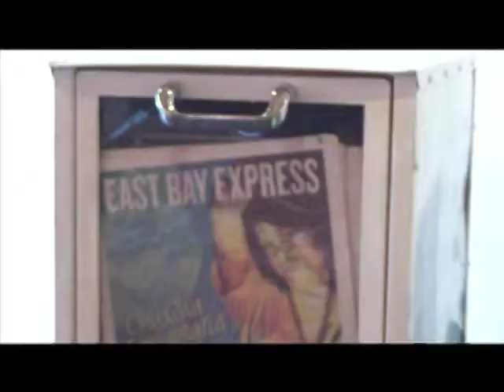Sticks + Stones Gallery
The Marcos LaFarga exhibit is going on at the Sticks + Stones Gallery.